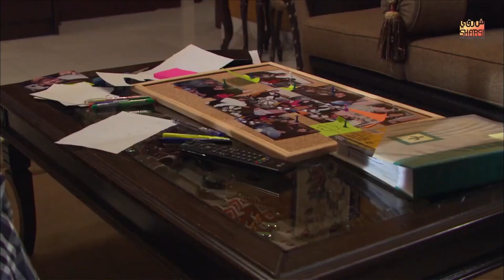لو جوزك عايز ينتقم منك دلوقتي بكرة هينساكي ويعيش حياته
من مسلسل ارواح عارية